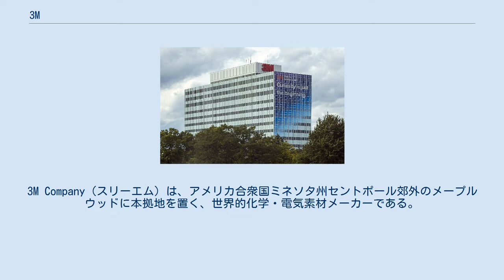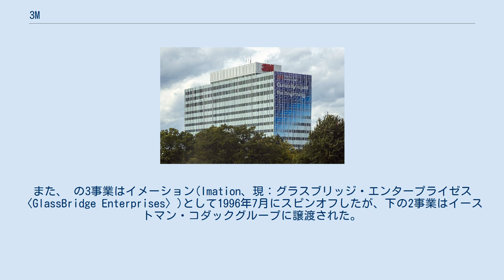3M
3M Company（スリーエム）は、アメリカ合衆国ミネソタ州セントポール郊外のメープルウッドに本拠地を置く、世界的化学・電気素材メーカーである。
この会社の社名には2002年までMinnesota Mining & Manufacturing Co.（ミネソタ・マイニング・アンド・マニュファクチュアリング社）が使用されていたが、のちに略称である3Mを使用した「3M Company」に変更されている。
 3Mは、1902年にミネソタ州トゥーハーバーズに設立された。
その後、スペリオル湖の港湾都市・工業都市として隆盛を迎えていた州北東部の中心都市であるダルースに本社を移した。
現在のメープルウッドに本社を移したのは1906年のことであった。
 3Mは世界有数の化学企業であり、多くの経営学者が研究対象として同社を取り上げている。
同社をその理論の実例としてあげた書物にはジェームズ・C・コリンズとジェリー・I・ポラスによる「ビジョナリー・カンパニー」やトーマス・J・ピーターズとロバート・H・ウォーターマンJr.による「エクセレント・カンパニー」がある。
また日本の経営学者である野中郁次郎も同社の経営に注目し、著書を執筆している。
 同社の経営手法として「15パーセントカルチャー」がある。
これは、従業員が勤務時間の15%を日々の仕事にとらわれない活動にあてることを許す不文律である。
 日本では、3M社が75%、住友電気工業が25%出資の合弁会社「住友スリーエム」を設立、3Mの中で最大の系列会社となる。
2014年9月1日付で、住友電気工業所有の株式を自社買い取りし、3Mの100%子会社「スリーエム ジャパン株式会社」になる。
 過去には複写機の開発・生産を行っていた時期があり、1970年には世界初のカラーコピー機の販売を始めた。
当時の価格は日本円で約310万円、用紙は1枚300円であった。
また、 の3事業はイメーション(Imation、現：グラスブリッジ・エンタープライゼス〈GlassBridge Enterprises〉)として1996年7月にスピンオフしたが、下の2事業はイーストマン・コダックグループに譲渡された。